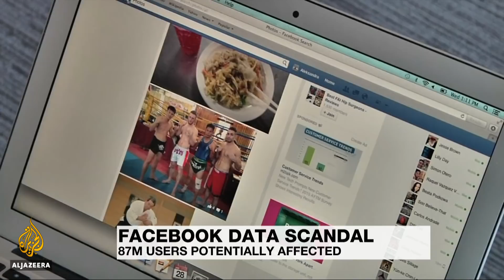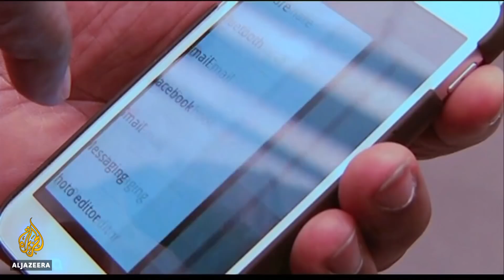🇺🇸 Facebook: Up to 87m affected in Cambridge Analytica scandal | Al Jazeera English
Facebook says the personal data of up to 87 million users may have been improperly shared with a British political consultancy firm, 37 million more than previously thought.

Last month it was revealed that the users' information was obtained by the firm Cambridge Analytica, which worked for Donald Trump's presidential campaign.

Facebook chief executive, Mark Zuckerberg, says he is committed to restoring Facebook's reputation.

Al Jazeera's Alan Fisher reports from Washington.